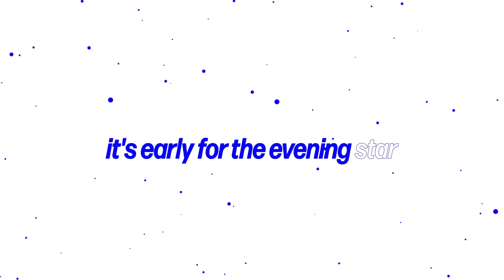C100 Diverse System Trailer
Diverse System - C100 New Release Trailer

movie dir. / MiRA,TOHRU MiTSUHASHi,yoshimo,鑓田(alpha complex),Photon-S,サム,Taiyo Yamamoto
Video Editor / HDLV